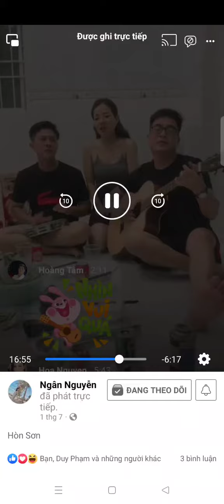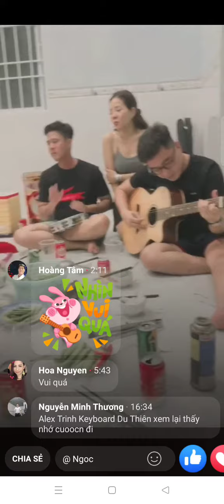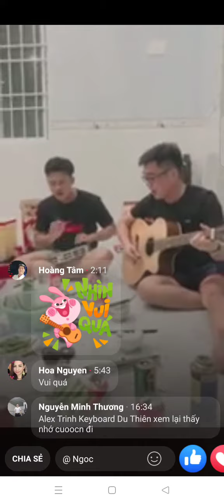hai mùa mưa- ghita gõ bo